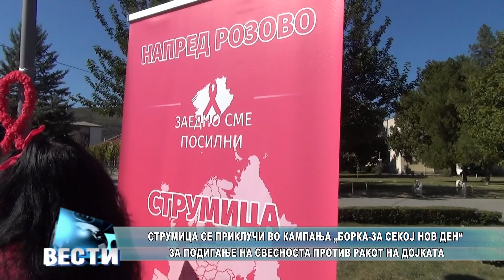Кампања во Струмица „Борка-за секој нов ден“ за подигање на свесноста против ракот на дојка